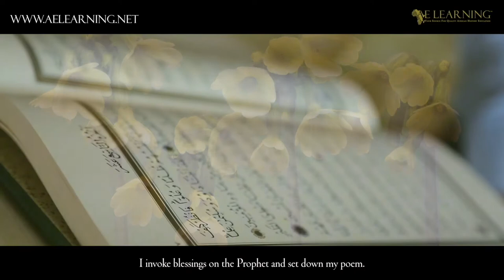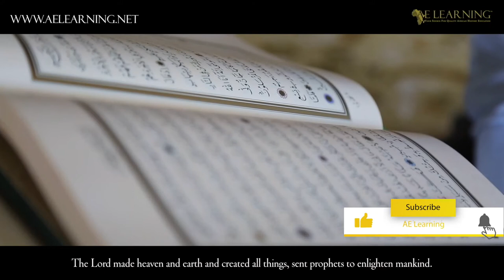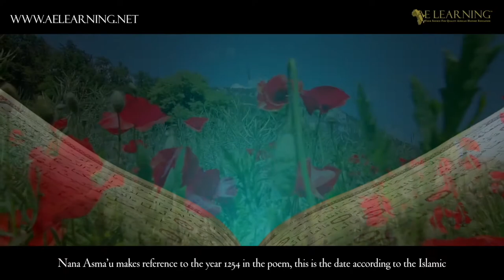The Poetry of Nana Asma’u (Part 1)